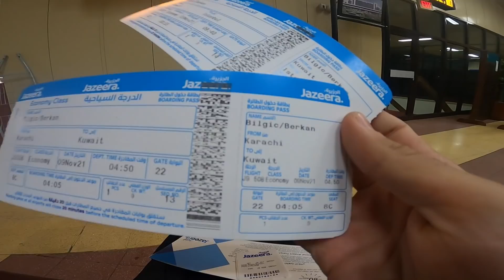ULUSLARARASI BELA PAKİSTAN'DAN TÜRKİYE'YE GERİ DÖNDÜ ! #159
ULUSLARARASI BELA ÜLKEYE GERİ DÖNDÜ !

Kardeşlerim abilerim ablalarım bu bölüm artık Pakistan'dan son bölüm ve ülkemiz Türkiye'ye geri dönüyorum. Dünya turumun bir ülkesi daha bitti.. Elveda Pakistan elveda güzel insanlar ülkesi. Bu bölümde İran da beni misafir eden Tebriz Türk'ü Moein kardeşimle buluştum. Birlikte İstanbul sokaklarını gezdik. Herkese iyi seyirler